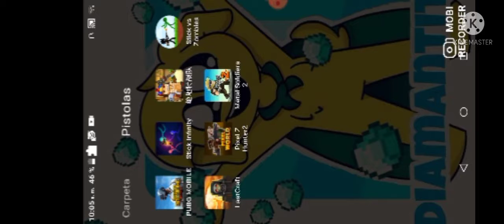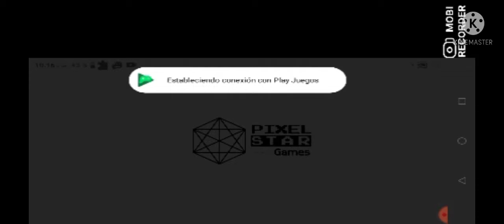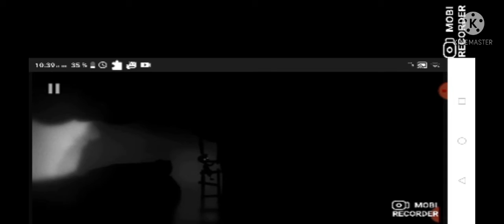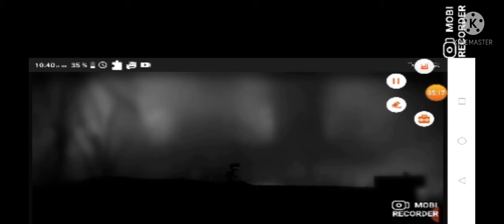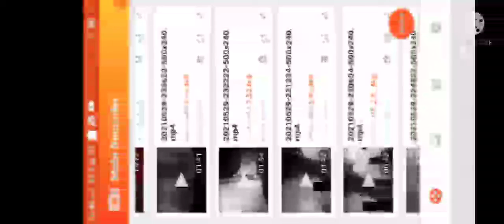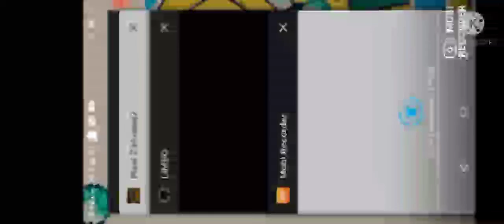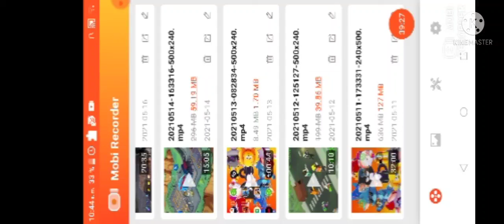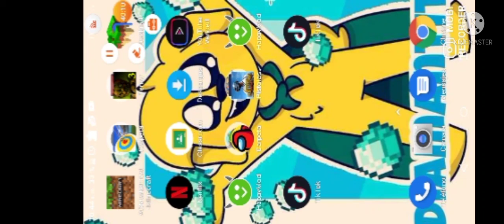Danilo en Metal Soldier 2, Minecraft, Pixel World y Limbo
Hola chicos y chicas! Bienvenidos a mi canal! hoy les traigo estos juegos y espero que les guste!!